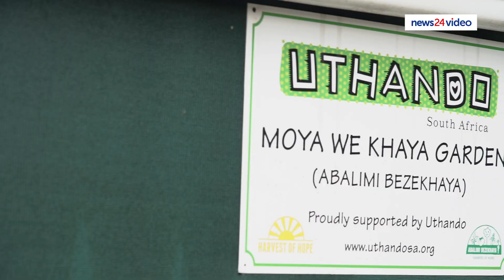WATCH | Urban Oasis: The Khayelitsha food garden run by retired women who turned sand into rich soil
A food garden founded by a group of elderly women has triumphed against challenging conditions in Khayelitsha to become a lifeline for the community.